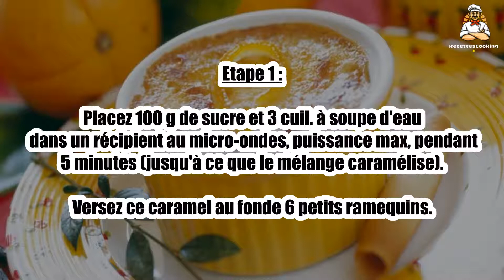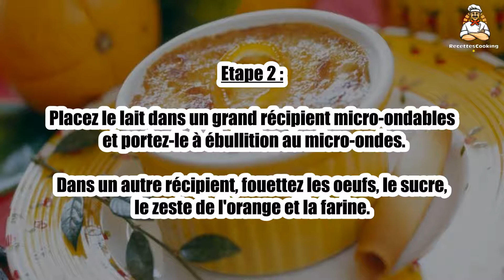Recette : Flan aux oeufs au micro-ondes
Bonjour à tous, aujourd’hui recettescooking.com vous présente la recette suivante : Flan aux oeufs au micro-ondes

TEMPS TOTAL : 20 min
Préparation : 10 min
Cuisson : 10 min

Ingrédients :

3 Oeufs
40 cl Lait
90 g Sucre en poudre
100 g Pour le caramel
1 cuil. à soupe Rase de farine
Zeste d'une orange

Etape 1 : Placez 100 g de sucre et 3 cuil. à soupe d'eau dans un récipient au micro-ondes, puissance max, pendant 5 minutes (jusqu'à ce que le mélange caramélise).

Versez ce caramel au fonde 6 petits ramequins.

Etape 2 : Placez le lait dans un grand récipient micro-ondables et portez-le à ébullition au micro-ondes.

Dans un autre récipient, fouettez les oeufs, le sucre, le zeste de l'orange et la farine.

Etape 3 : Versez le lait bouillant sur ce mélange et fouettez vigoureusement.

Versez ce mélange dans les ramequins contenant le caramel.

Etape 4 : Cuisez 5 minutes au micro-ondes puissance maximale, puis 5 minutes à nouveau.

Laissez refroidir avant de déguster.